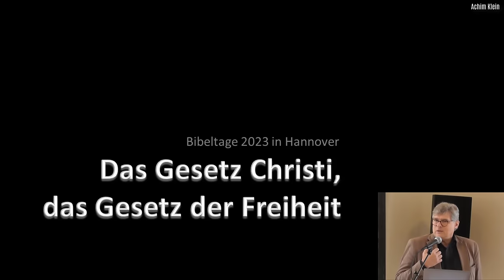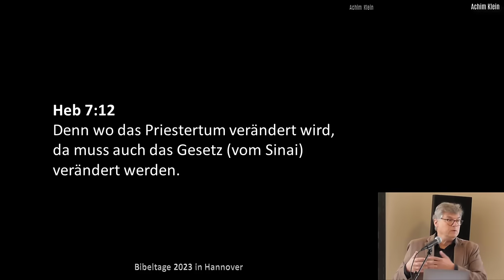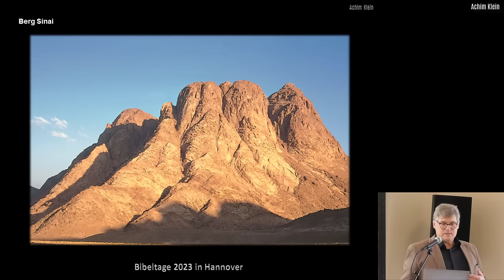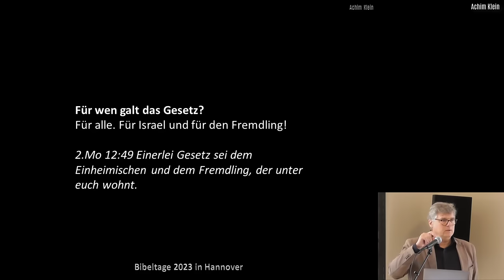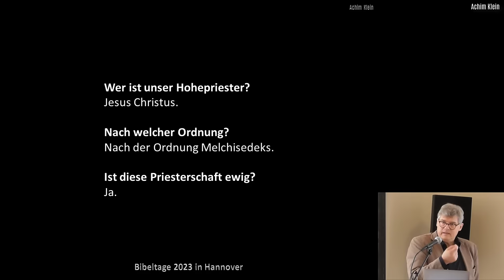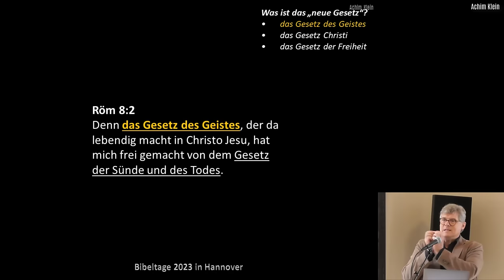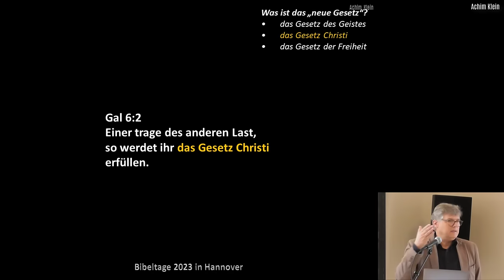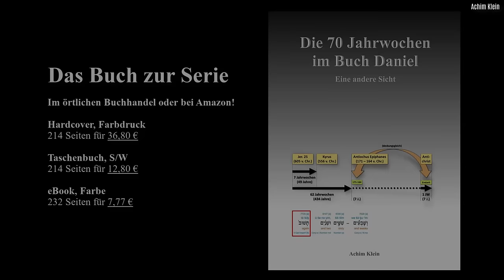"Das Gesetz Christi, das Gesetz der Freiheit" (BIBELTAGE 2023 in Hannover)